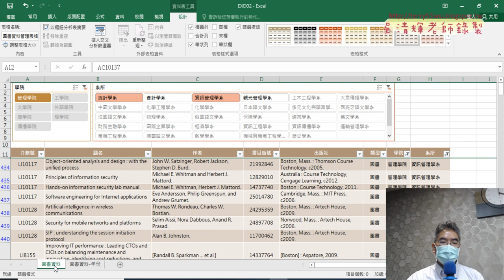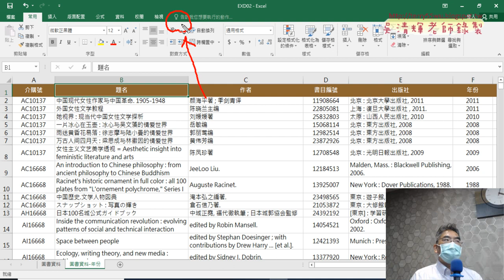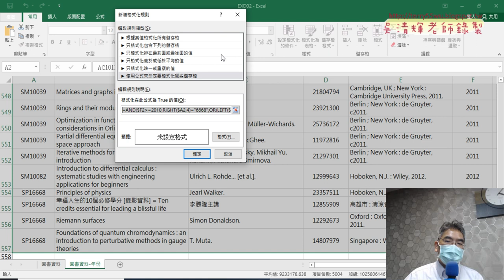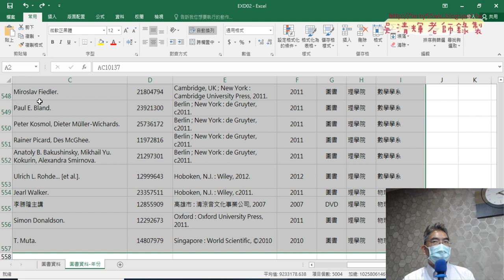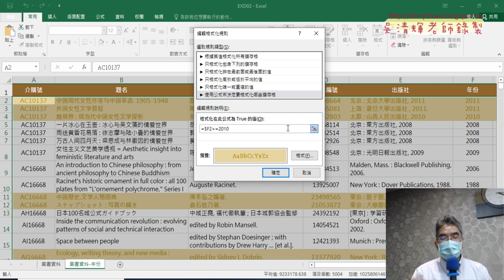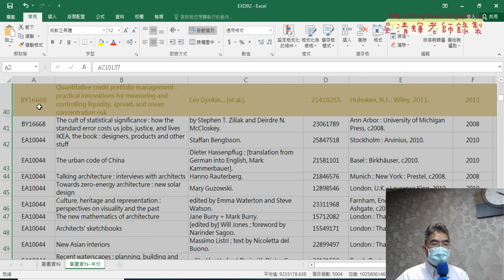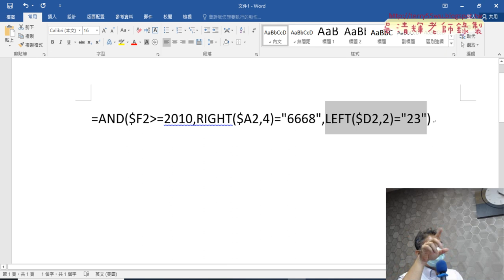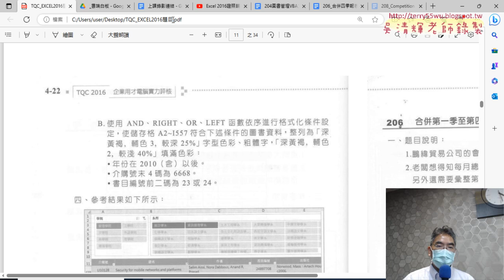04 取消表格與設定格式化條件公式說明